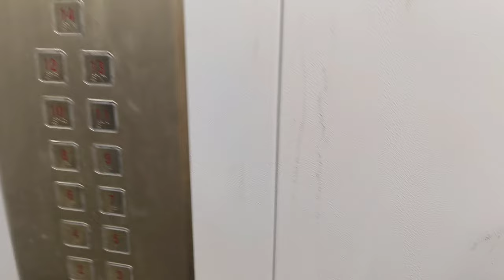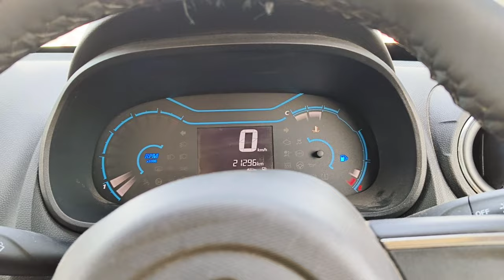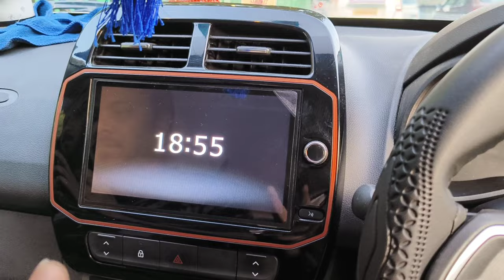Gurgaon To Akshardham Road Trip By Kwid Car | Pokemon Pikachu Flight | Mr Gloo Yt Vlogs